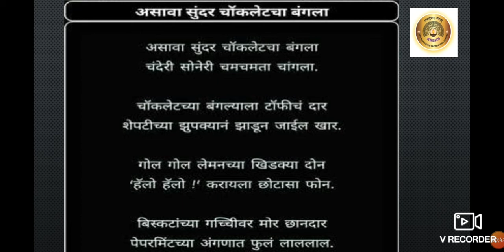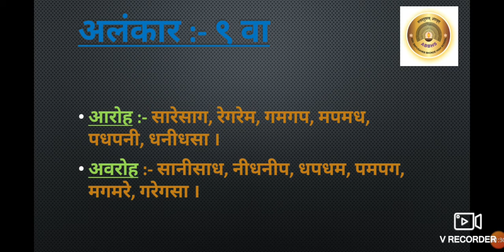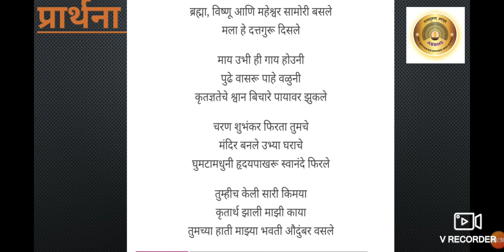Std :- 2nd, Sub :- Music , Topic :- Prarthana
Prarthana